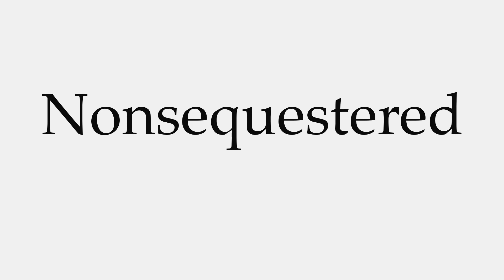How to Pronounce Nonsequestered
This video shows you how to pronounce Nonsequestered